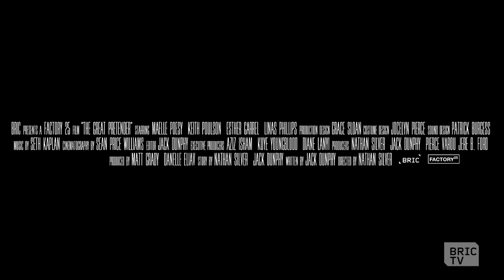The Great Pretender | Official Trailer | BRIC TV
From acclaimed director Nate Silver (Thirst Street, Actor Martinez, Stinking Heaven) and starring Esther Garrel (Call Me By Your Name, Lover for a Day), Keith Paulson (Listen Up Phillip, Somebody Up There Likes Me), Linas Phillips (Eastbound & Down, Manson Family Vacation) and Maëlle Poesy comes the 2018 Tribeca Film Festival smash The Great Pretender. The Great Pretender – streaming on Amazon Prime March 31, 2019.

DIRECTOR: Nate Silver
CAST: Esther Garrel, Keith Paulson, Linas Phillips, and Maëlle Poesy
A Factory 25 Production